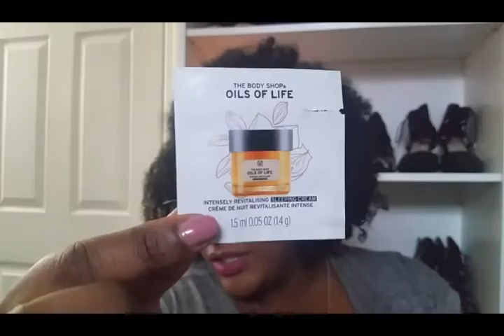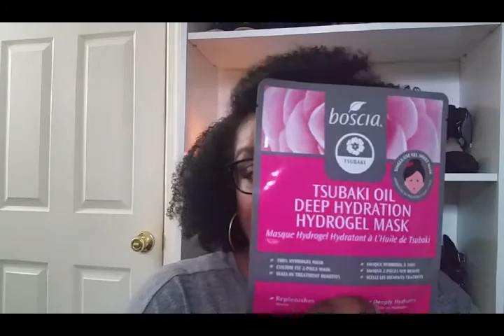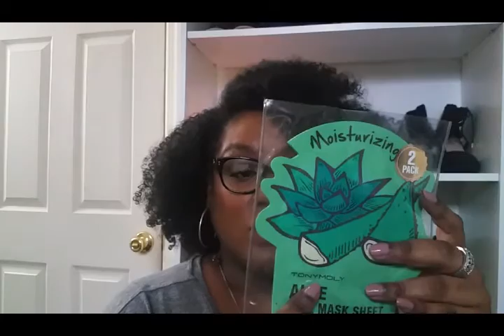Mini Haul Sephora and the Body Shoppe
Hey Loves, Thank You for Reading The Description Box

Hi loves here are a few products and samples that I got from the Body Shoppe and Sephora.   I hope you enjoy it 💋💋💋

Snapchat: Jahbeauty1  (follow me to get the low down on some good bargains)

FYI: This video is not sponsored. The products are purchased by me.

Peace, Love and Blessing!